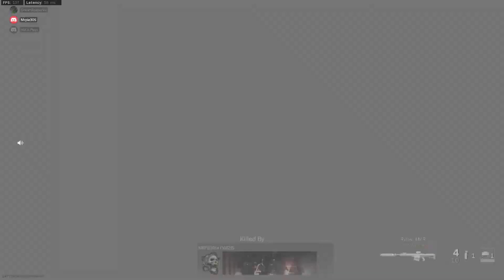The Laughing Slasher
What up guys hope you guys like this video, decidedto upload an old video I recorded a while back. Video was too funny not to put up.

Aside from that guys I will be putting up another video here soon.

So let me know wht you guys think.

Thank you for tuning in and I'll catch you guys on the next video.

Peace!!!